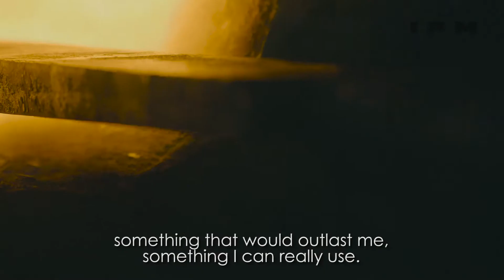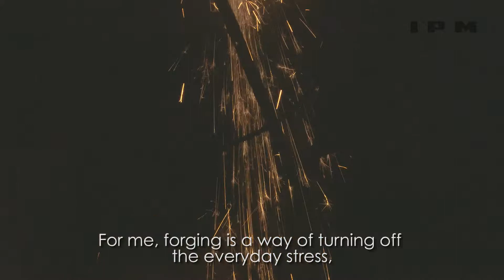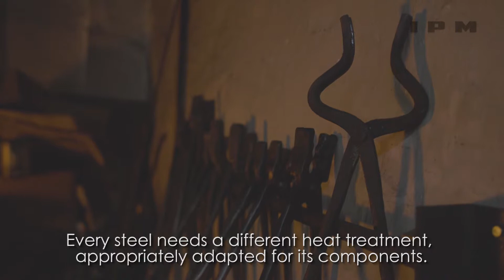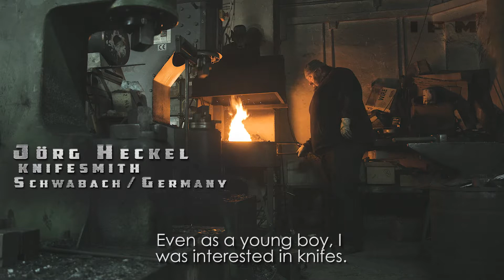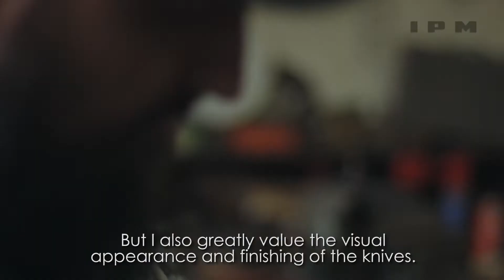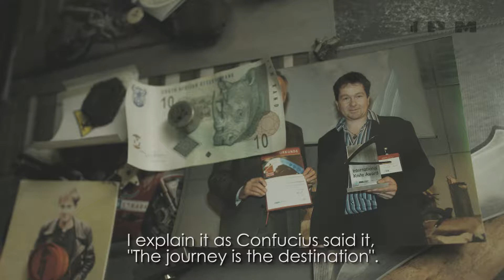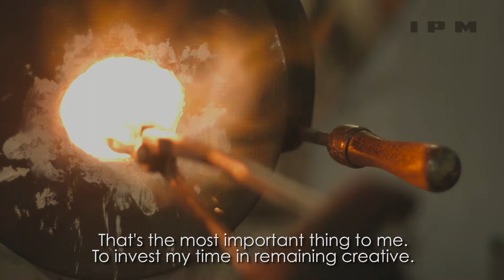Handcrafted - Filmed on GH4, Sony A7Rii and Blackmagic Production Camera 4k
(German Language / English Subtitles)

In this short documentary, four German metal workers speak in harmony about the benefits of taking the time to be creative with your hands, allowing your time to cultivate creativity. Three of them are knifesmiths (Jörg Heckel, Matthias Zach, and Jozef Ros) who dedicate their time to the production of high-quality, useful, and artistic Damascus steel blades/knives. Internationally known knife-maker Stefan Steigerwald, also discusses his approach to his craft. Together, the four of them explain in harmony why they prefer the traditional and manual method of steel production over commercial production. For them the process is the reason.

Video Acquisition:
Sony A7RII / Various lenses
Panasonic GH4 / Canon 50mm f1.8
Black Magic Production Camera 4K / Rokinon 16mm f1.4

Filmed by: James E Walker IV & Daniel Monroe
Produced, and edited by: James E Walker IV